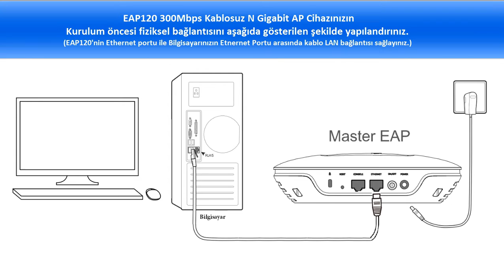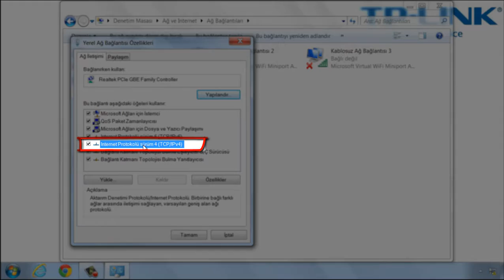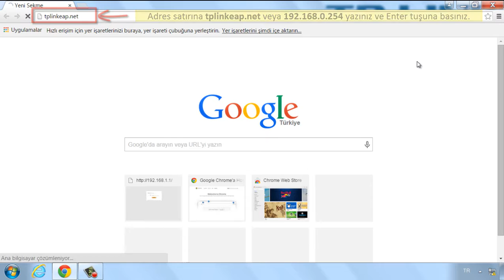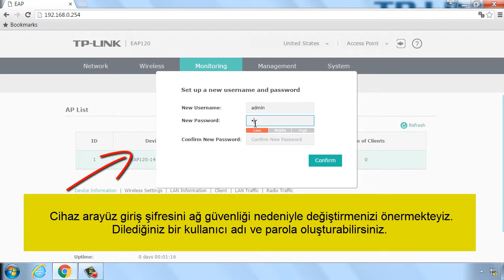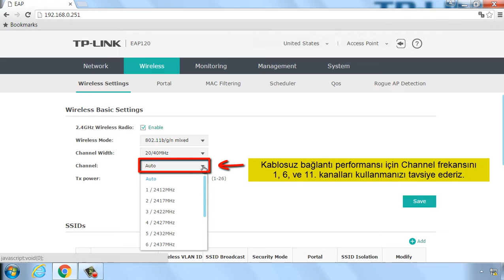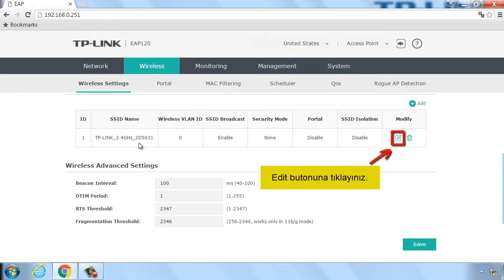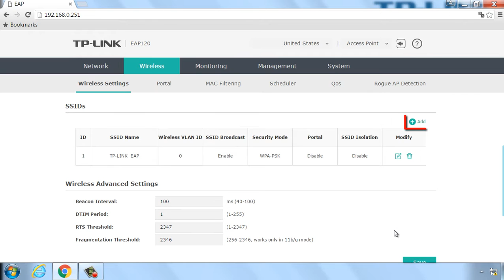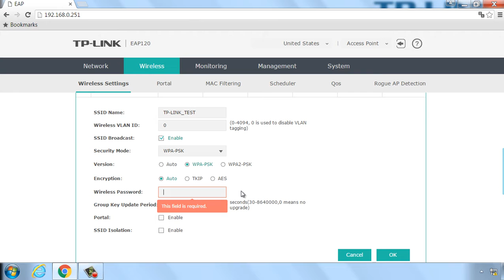300Mbps Kablosuz N Gigabit Tavan Tipi Access Point EAP120 Kurulumu